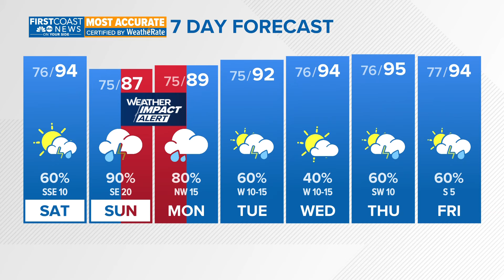Tropical cyclone to bring widespread heavy rain by the end of the weekend